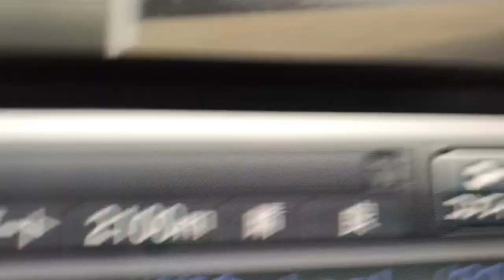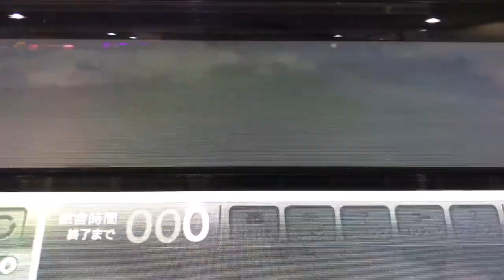スターホース3 川崎記念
1着 持ち馬 ポップコーンジャズ